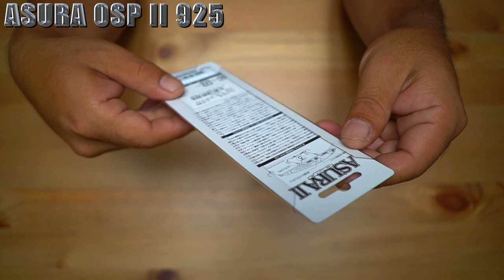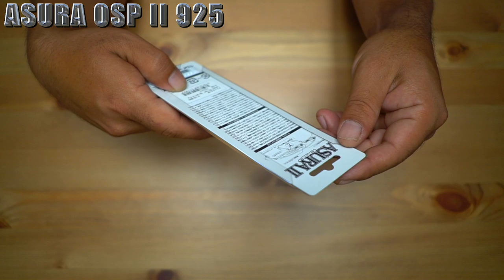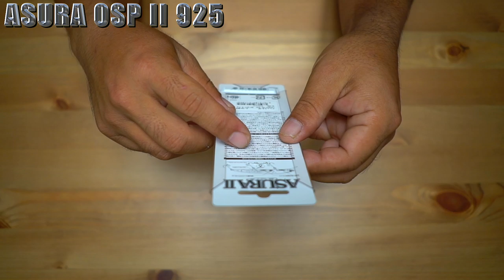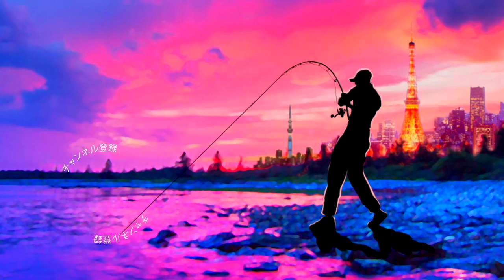O.S.Pの伝説のミノー阿修羅がリニューアル！「ASURA OSP II 925」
ＳＵＢ！ospの阿修羅が金型の寿命の為、廃盤！？そんな衝撃的なニュースを聞いてショックを受けておりましたが、何と現在の最高の技術をふんだんに投入して「ASURA OSP II 925」として大復活してくれましたよ〜！並木敏成プロが率いるO.S.P,Inc.の最新ルアーを購入です。

2019年度は引き続き去年デプスの「コンツアージグ」＆「ブルフラット」で練習したジグストの釣りを色々なルアーに応用して巨大なブラックバスを狙って行きます！ライトリグ方面では去年よりゲーリーヤマモト大好きな釣りガール、メグタスが加わったのでそれぞれ分担して色々なルアー、釣り方に挑戦して行きますよ〜！

TurikouTVの動画
19アンタレスに真紅のスコーピオン⁉︎シマノの2019最新リールが遂に情報解禁！
19アンタレスはアンタレスミニ⁉︎ シマノの総合カタログが素敵過ぎる